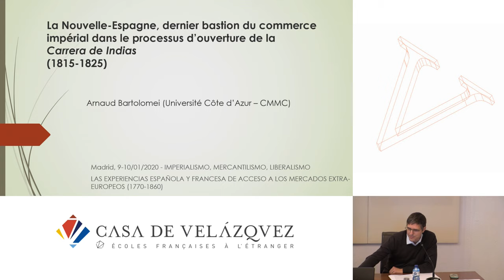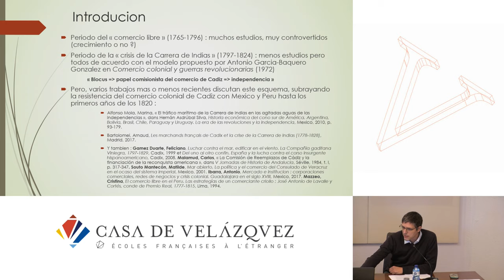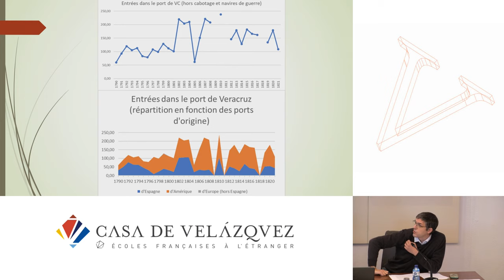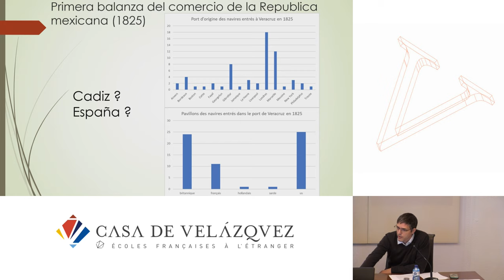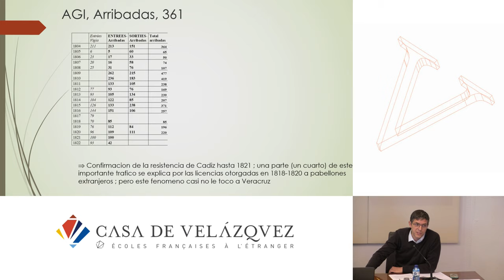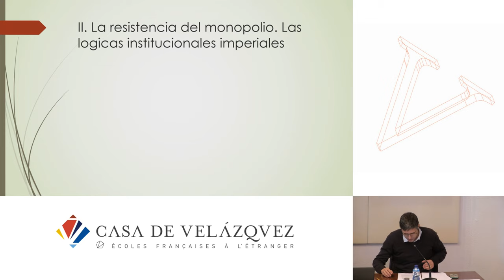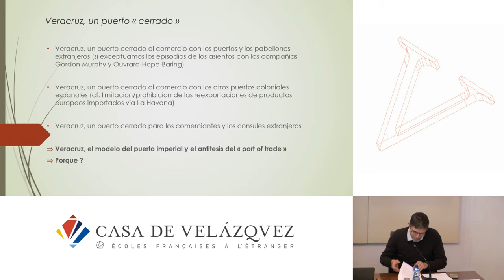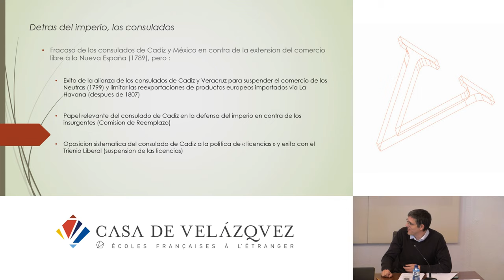La Nouvelle-Espagne, dernier bastion du commerce impérial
Bartolomei Arnaud
   Podcasts de la Casa de Velázquez